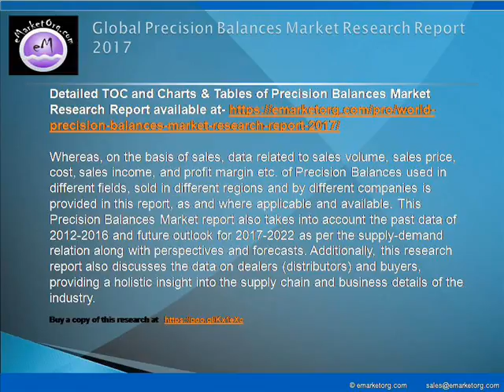Precision Balances Market Research 2017: by Top Manufacturers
The major companies participating in the industry and profiled in this study include Sartorius, Mettler Toledo, Kern & Sohn, Ohaus, Adam Equipment and Sauter GmbH.

Detailed TOC and Charts & Tables of Precision Balances Market Research Report available